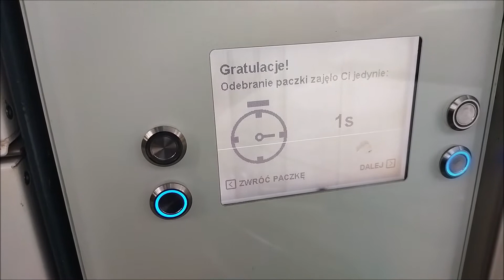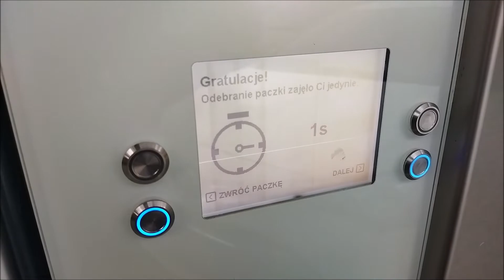Rekordowy czas odbioru paczki inpost w paczkomacie (Krynica Morska) - do tego bajeczna lokalizacja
Na końcu filmiku pojawiają się też niesamowici strażnicy paczkomatu, warto więc obejrzeć do końca.
Rekord uzyskany zdaje się nie do pobicia - chyba, że wprowadzą ułamki sekund.

Wygodne te paczkomaty - można odbierać nawet na wyjeździe.